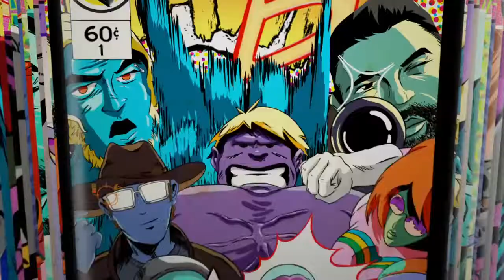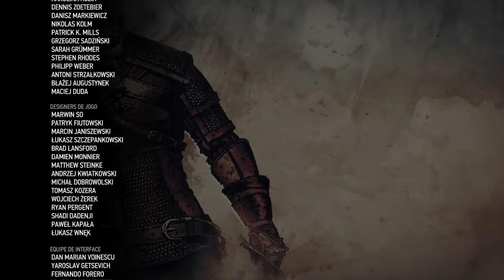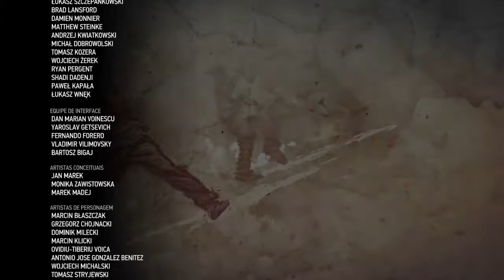The witcher 3 #34 Final A grande farsa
Fala galera blz? Bruno gameplayer Aki com mais um episódio de the Witcher 4 , onde iremos atrás  de Avalac pois parece que ele nos traiu, então iremos buscar Avalac e tbm poder salvar Ciri desse mal..
Só que ao chegar lá teremos uma grande surpresa de Avalac e Ciri.

Contatos